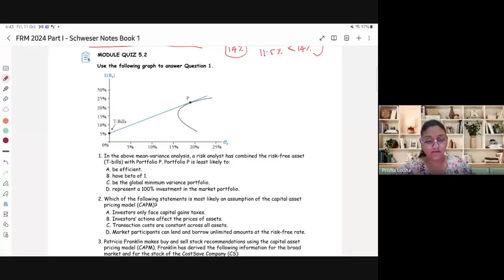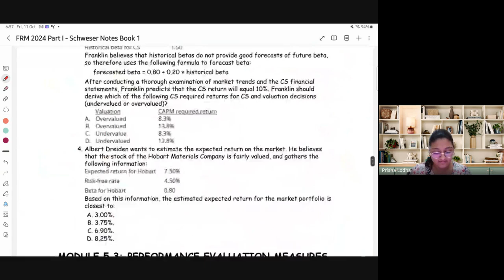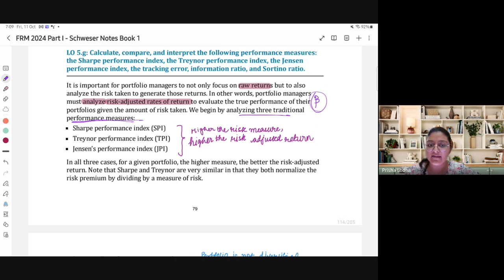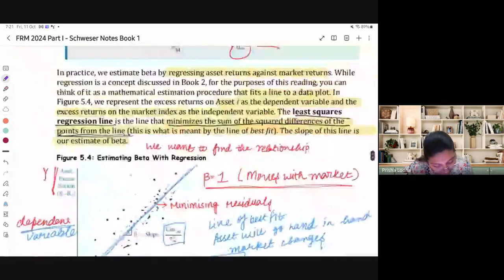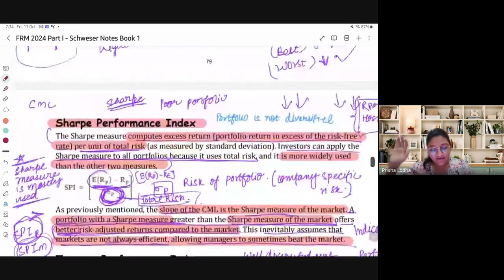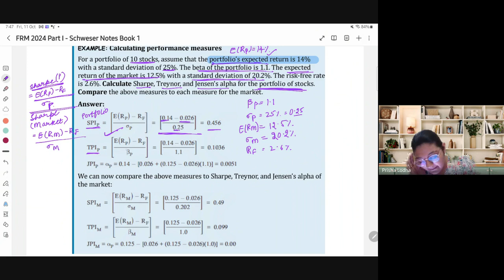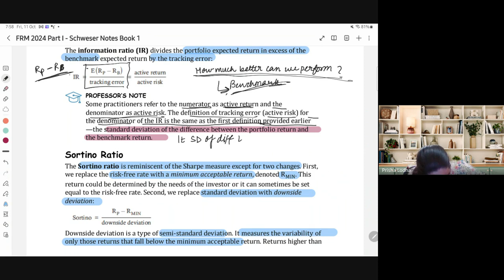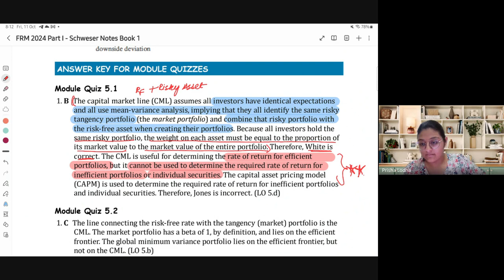Mastering Modern Portfolio Theory & CAPM | Chapter 5 Class 3 | FRM Part 1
Join us for Class 3 as we master the intricacies of Modern Portfolio Theory and the Capital Asset Pricing Model. Building on previous lessons, this session offers advanced insights and practical examples to solidify your understanding. Tailored for FRM Part 1 candidates, this is an essential class for those eager to excel in finance. Enhance your expertise and get ready to apply these concepts with confidence!